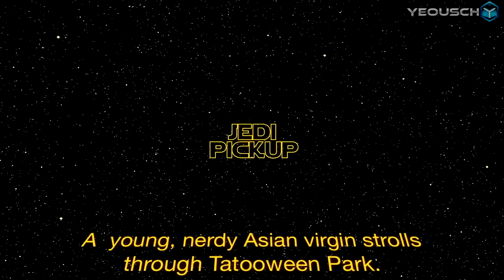The Jedi Pick Up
YouTube Channels

YouTube Channels

Yeousch Team A short comedy about a nerdy Asian kid using JEDI powers to pickup a beautiful girl.

Starring:

Jeremy Szostak as the man who gets knocked by Papachew and slapped by Ecstasia with his lizard tongue